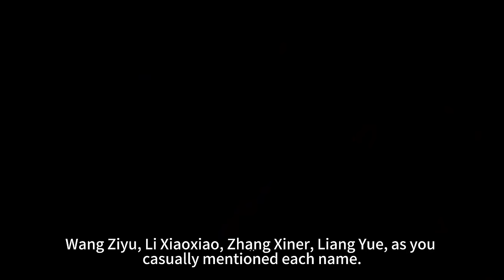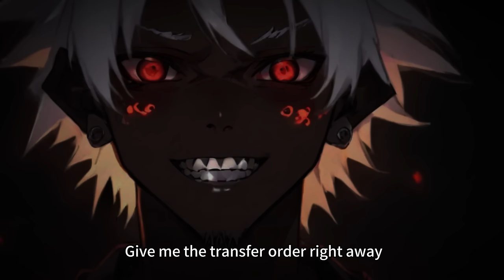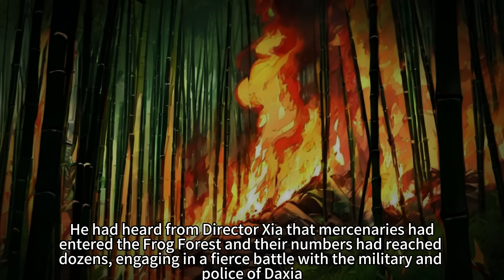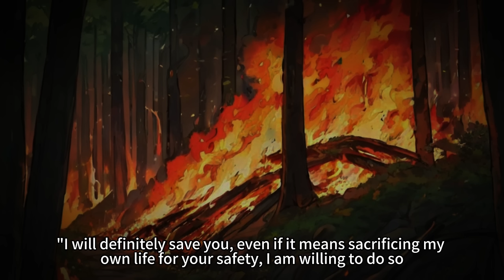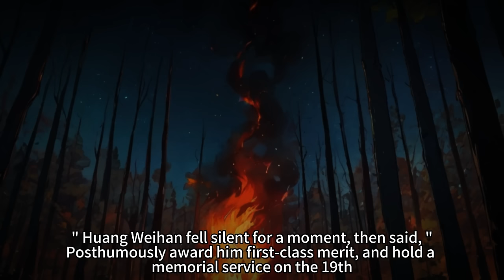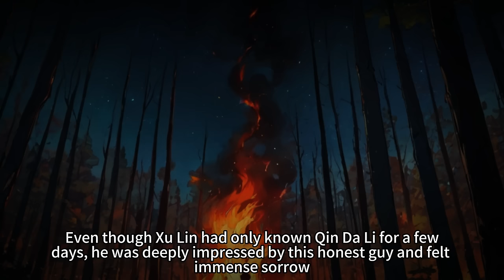I've Awakened the Eyes of Righteousness and Evil, Seeing Everyone's Sin Value Above Their Heads.